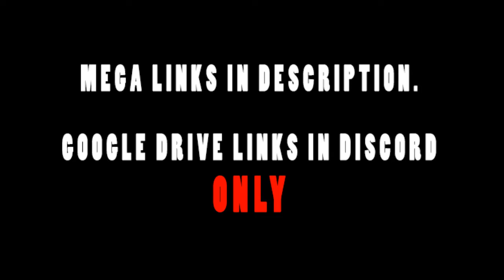That Time I Got Reincarnated As A Slime Episodes 21-23 Live Reaction/Review!(REDIRECT) SAVED!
MEGA Links:
Slime Episode 21